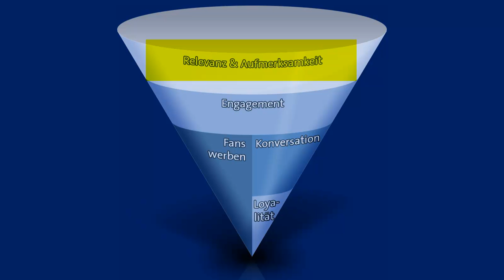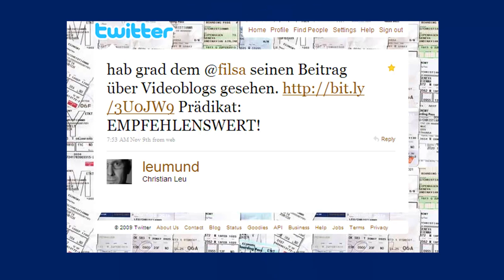Social Media Marketing How To Teil 4/14, Social Media Funnel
- Dies ist eine 14 teilige Serie zum Thema Social Media Marketing. Teil 4 zeigt auf wie der Social Media Funnel aufgebaut ist.

Philipp Sauber
CEO & Partner
INM AG
Usterstrasse 202
CH-8620 Wetzikon ZH